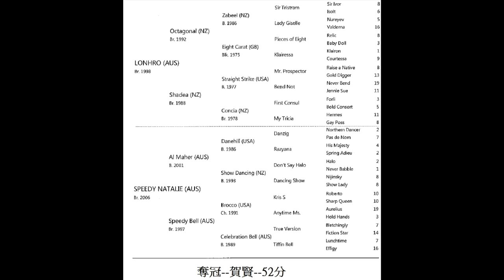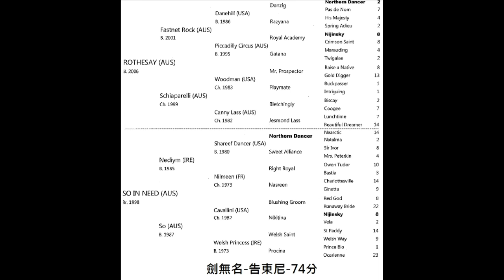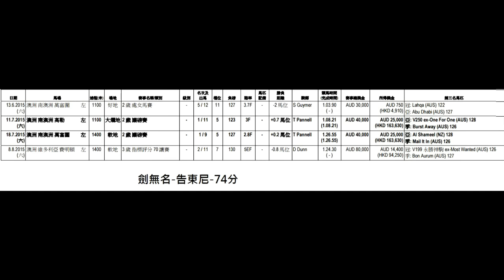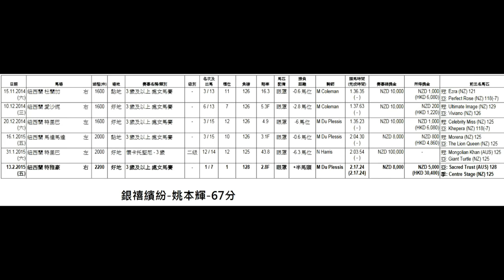馬場USB 160402 ep29 p2 of 3 打比世代重回二班賽/新馬起底組:劍無名非池中物